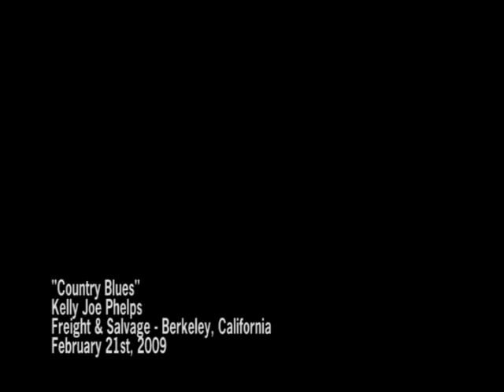Kelly Joe Phelps - "Country Blues"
Kelly Joe Phelps performing a song from his album 'Shine Eyed Mister Zen' at the Freight & Salvage in Berkeley, CA on February 21st, 2009. Filming and video production by Fast Atmosphere